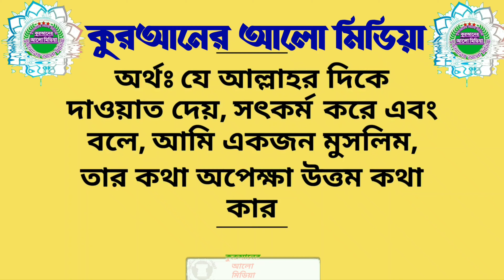497. অমুসলিমরা কোরআন পড়তে পারবে কি? শায়েখ আব্দুল মালেক বিন ইদ্রিস হাফেজাহুল্লাহ্।